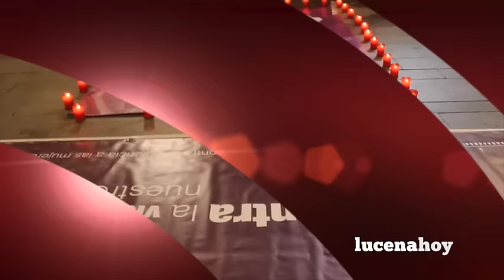Vídeo Noticia: Actos de repulsa en Lucena por el asesinato de Toñi Bujalance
Vídeo Noticia: Actos de repulsa por el asesinato de Toñi Bujalance, víctima de la violencia de género.